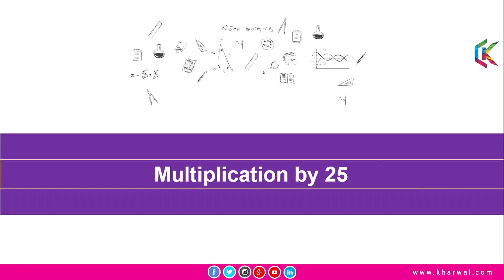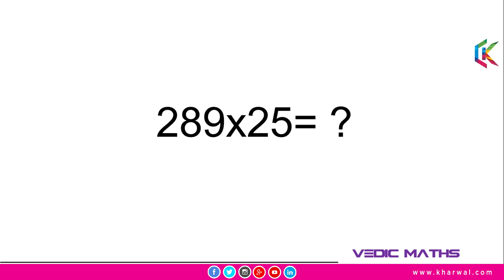Multiplication By 25 - Vedic Mathematics In Hindi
Topics Covered in this lecture:

1. Multiplication By 25 -  Vedic Mathematics In Hindi